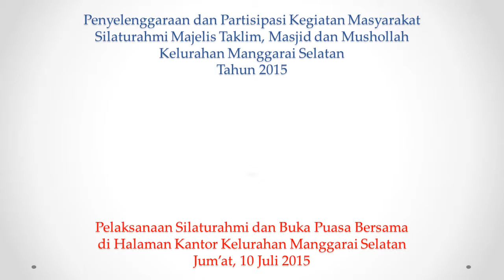Silaturahmi dan Berbuka Puasa Bersama Kelurahan Manggarai Selatan_10-07-2015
Pemerintah Kelurahan Manggarai Selatan​ menyelenggarakan Kegiatan Silaturahmi Majelis Taklim, Masjid dan Mushollah di Wilayah Kelurahan Manggarai Selatan yang dikemas dalam acara Silaturahmi Berbuka Puasa Bersama Aparatur Pemerintah Kelurahan, yang dihadiri oleh Wakil Camat Tebet dengan Pengurus RW, LMK, PKK, Tokoh Masyarakat, Tokoh Agama.